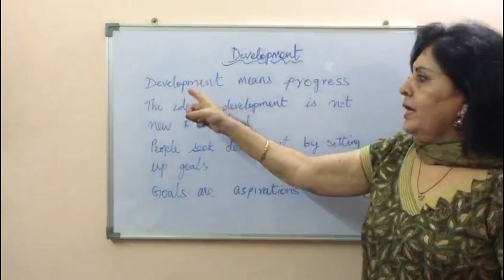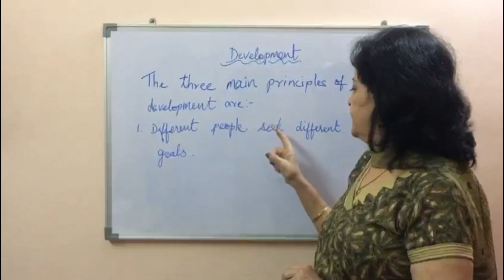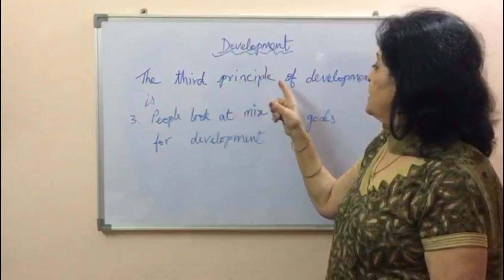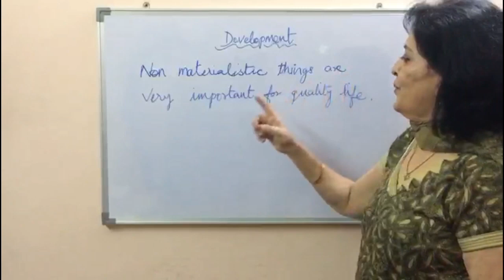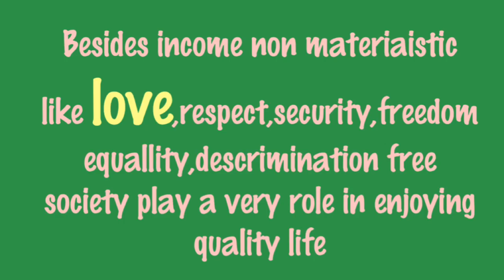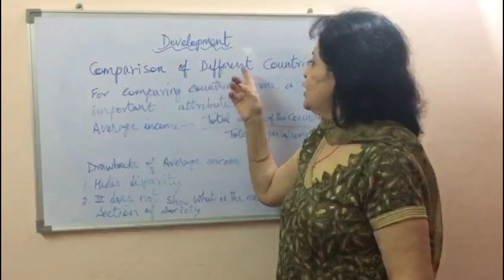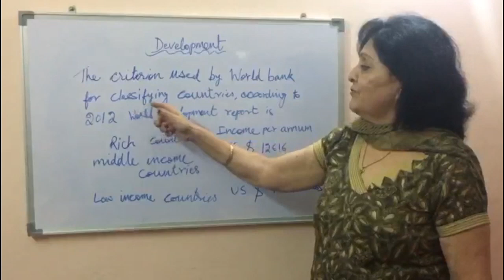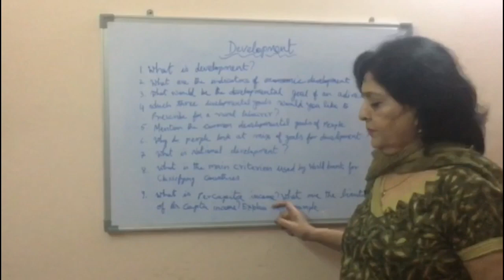NCERT Class 10 Economics Chapter 1 Development (part 1)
This video is about Development which is the 1st
Chapter of Economics Class 10 This chapter will be discussed in 2 Videos This is the 1st Video